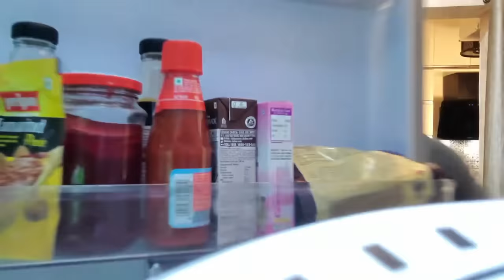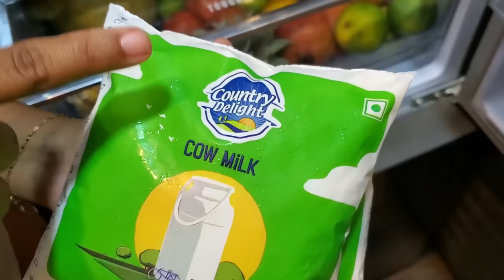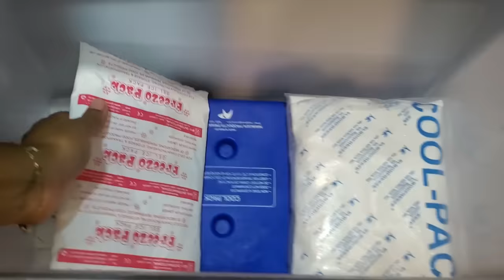What's Inside Our Fridge ??? | Fridge Tour | Exclusive Video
Hey everyone. This video is for you guys who asked for the contents in our fridge. Do watch the video and support us always.